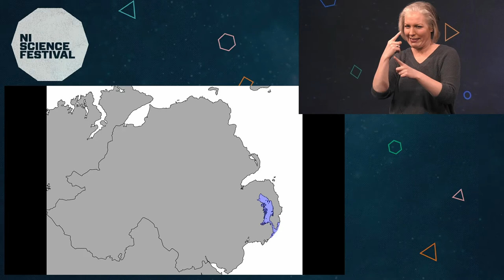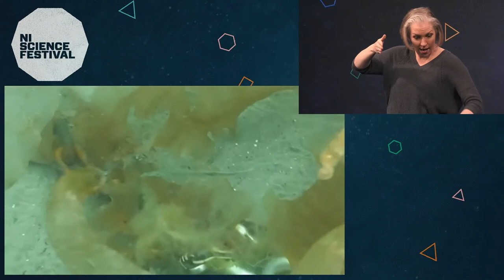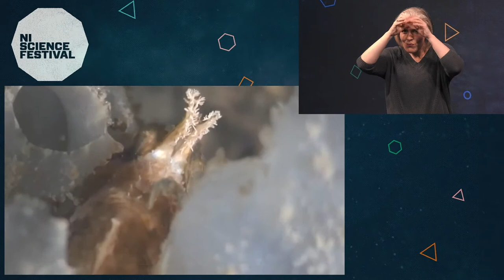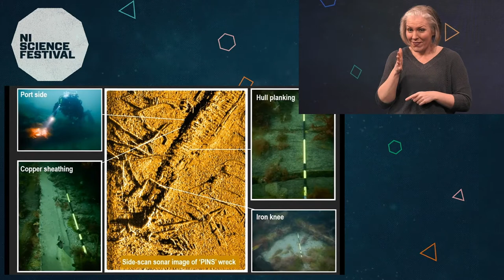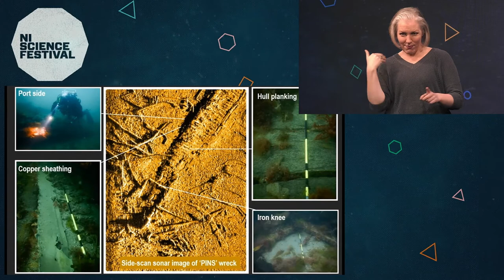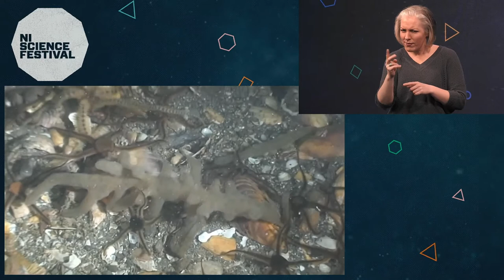BSL Virtual Dive Above the Diverse Seabed of Strangford Lough | NI Science Festival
British Sign Language.

This is a free, online virtual experience specifically designed for anyone experiencing hearing loss.

The unique seabed in Strangford Lough supports diverse and colourful marine communities for which it is designated as a Marine Conservation Zone. A number of shipwrecks in the Lough also reflect its rich maritime history.

Take part in this virtual dive to explore underwater seagrass and brittlestar beds in Strangford Lough from the eyes of a diver, alongside your dive buddy, marine biologist Tim Mackie, who will guide you through the captivating critters that you encounter along the way. This raw, unrefined footage will give you a true feel for diving in the sea around Northern Ireland, without having to get wet!